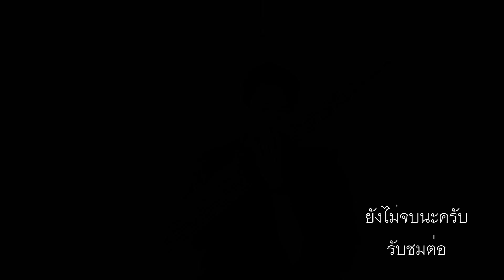เป่าง่ายๆ สอนการเป่าแคน เทคนิคการเล่นแคน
คงความเอกลักษณ์วัฒธรรมอีสาน ดนตรีพื้นบ้าน ดนตรีอีสาน
 คู่กับเราตลอดไป
ดนตรีพิณอีสาน
สืบสานประเพณีอีสานบ้านเรา
ติดตามผลงานคลิปใหม่ๆทุกวัน
Line.@xzf3083d